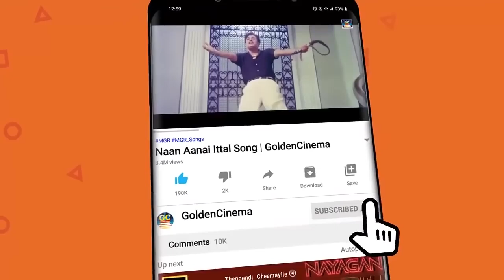கவியரசு கண்ணதாசன் தத்துவ பாடல்கள் | Kannadasan Thathuva Padalal | HD